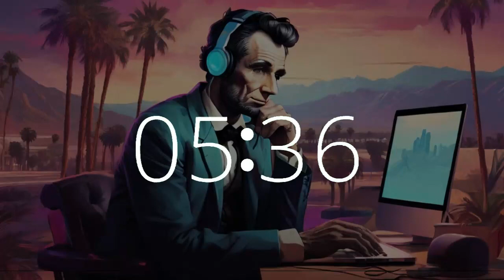16 minute timer lofi music Lincoln Presidents Day